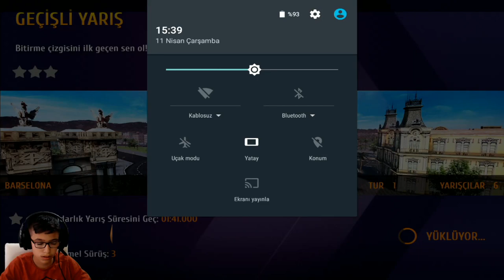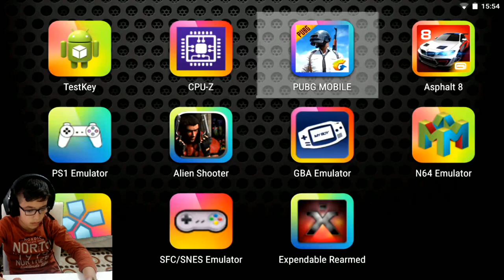Çinden Gelen Oyun Konsolu İle Oyun Oynuyorum!